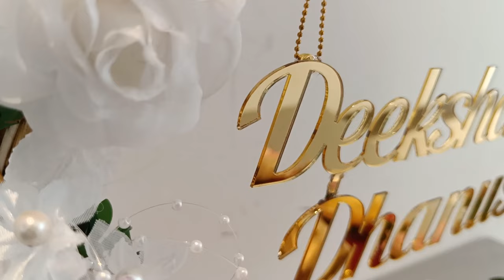Engagement Round Plate Decoration - 21 Plates with Ring Platter arrangement- 9964595886 | 7411960203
We undertake orders on plate decorations on all events

 Event Head :-

 P.R Mohan kumar - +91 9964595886
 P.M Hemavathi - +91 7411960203